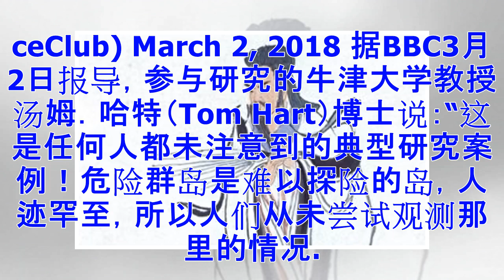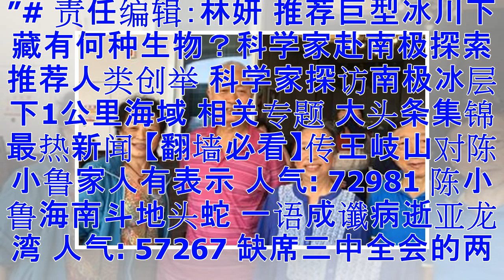南极太空照惊现大群企鹅 多达150万只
【大纪元2018年03月03日讯】（大纪元记者张秉开编译报导）科学家在南极新发现群居阿德利企鹅（Pygoscelis adeliae），数量高达150万只。 科学家在《自然—科学报导》上描述，这是一项令人惊讶的新发现。因为以前从未注意到，南极还栖息著这么一大群企鹅。 科学家从太空拍摄的南极照片中发现，南极东部偏远的危险群岛（Danger Islands）上存在成片的企鹅粪，经过进一步分析确认，那里有75万对阿德利企鹅（Pygoscelis adeliae，又译阿黛利企鹅）正在栖息繁殖。 阿德利企鹅为中等体型企鹅，身高70厘米，体重3～6公斤，眼部有白色羽毛形成的白圈，因此形象有趣可爱。 Pen...